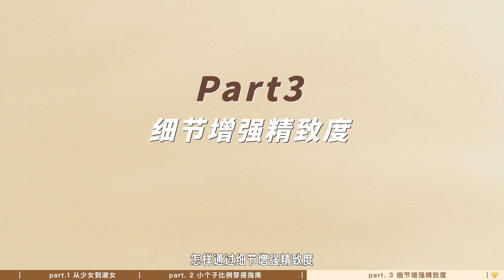趙露思穿搭回歸現實！意外適合？ ！小個子同款穿搭巧思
趙露思穿搭思路 ！超適合小個子女生的穿搭巧思